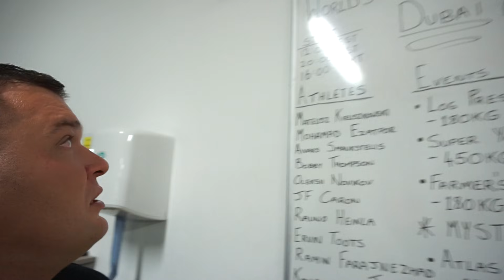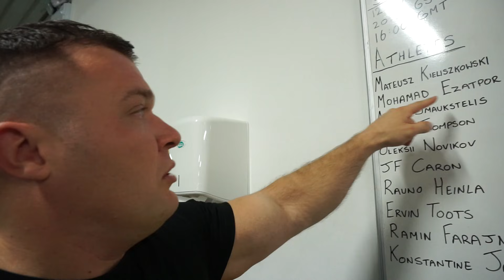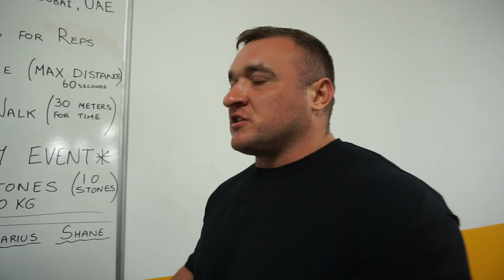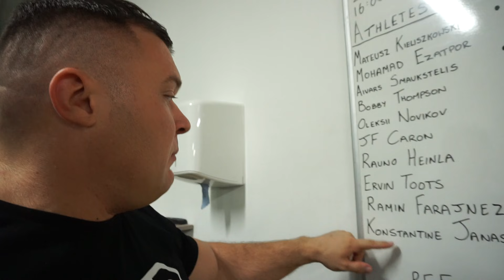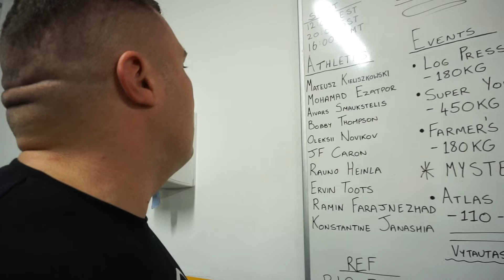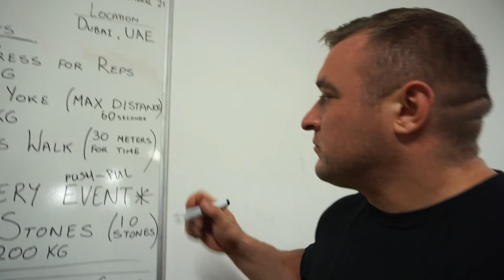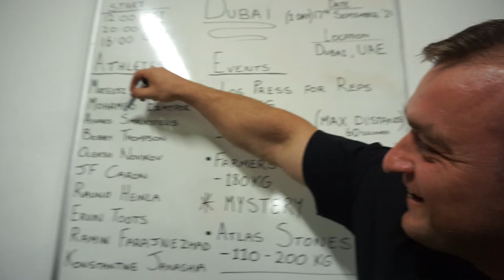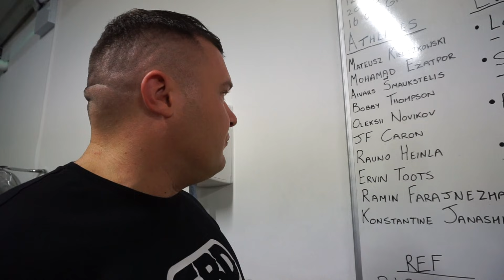World's Ultimate Strongman 2021 Dubai Predictions || Mateusz is BACK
This is going to be a busy weekend for strongman YouTube as there are a number events going ahead this weekend. This competition however is going to be amazing as our friend Mateusz Kieliszkowski is back competiting for the first time since his injury.

Official YouTube Channel of The Lalas Brothers. New content every week.

The Lalas Brothers